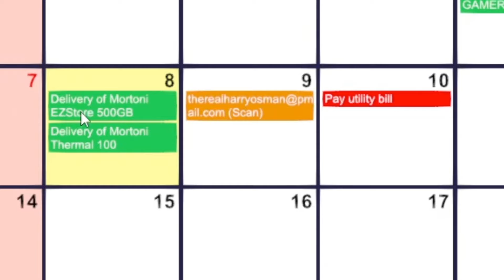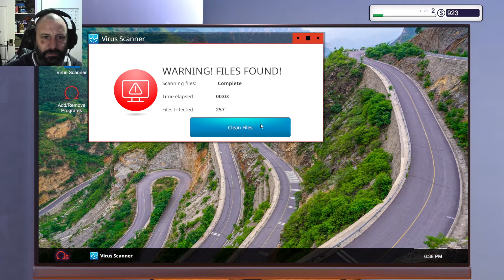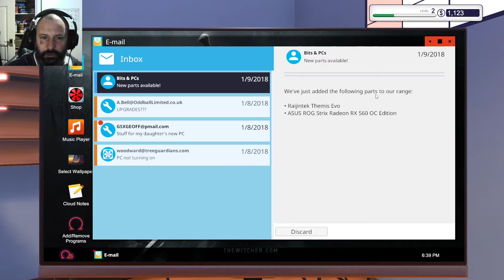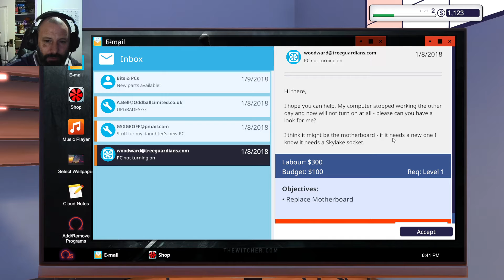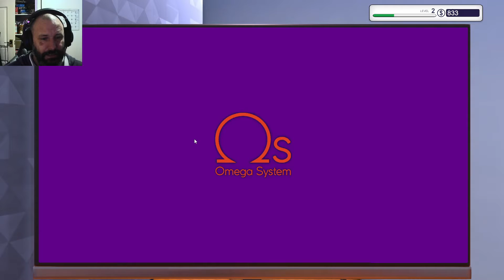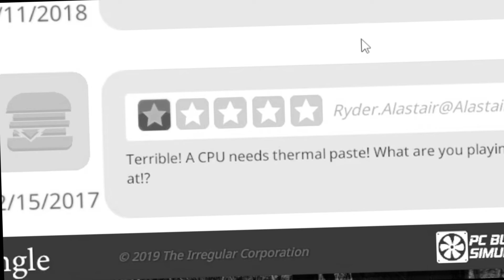Back at it with some more repairs and builds in PC building simulator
Today we are replacing motherboards, upgrading RAM and trying to figure out why our review stars are super low :) YES we are back with more PC building as per your demand and Ziff is still having fun showing you the life of I.T Technicians and what they go through

*Edited by EvilToast*